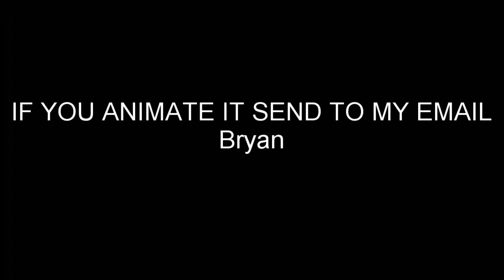PLEASE ANIMATE THIS : RELATIONSHIP PROBLEMS IN MINECRAFT